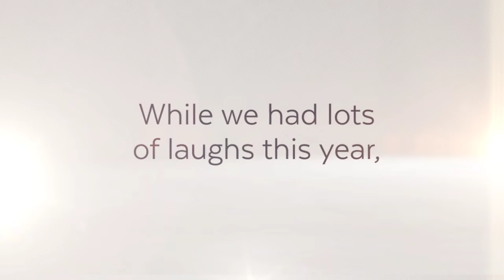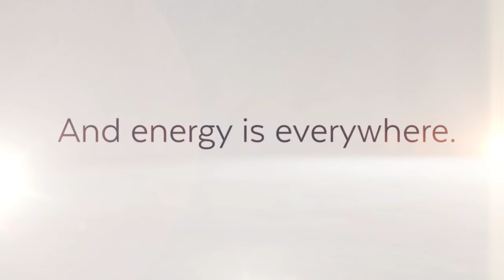Singer Castle Photo Shoot 2019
Every year we take our Senior Ambassadors to Singer Castle for a themed photo shoot- and then we stay overnight! It is always a blast, and this year was no different.